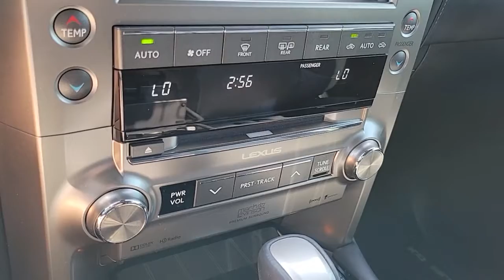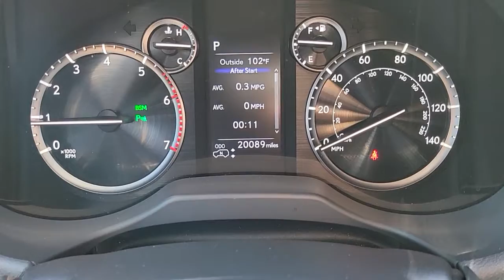2020 Lexus GX 460-Lexus Of Henderson-Lexus L/Certified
On the hunt for the perfect luxury vehicle which tackles it all? Don't miss out on our multi-award winning L/Certified smoky grey 2020 Lexus GX 460 here at Lexus of Henderson.